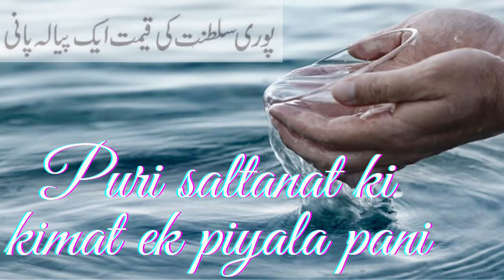Puri Saltanat Ki Kimat Ek Piyala Pani